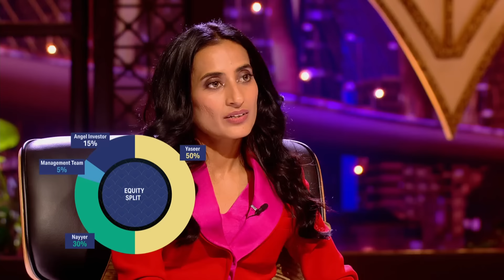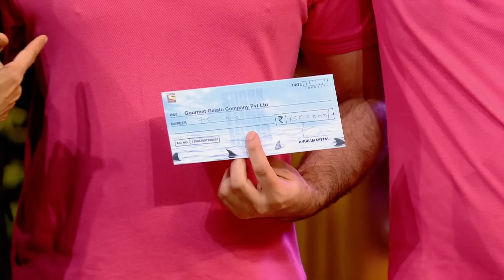इन Pitchers ने Sharks को समझाया 'Gelato, 'Sorbetto' और Ice Cream में Difference | Gourmet & More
Some of the most mouth-watering pitches that got featured on Shark Tank India. The pitchers present their unique recipes and are here to raise investment and expand their business with the help of the sharks.